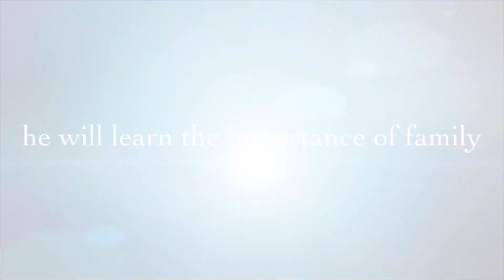The Story of US!!!